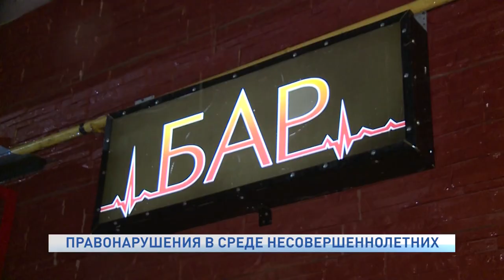ПРАВОНАРУШЕНИЯ В СРЕДЕ НЕСОВЕРШЕННОЛЕТНИХ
В Нарьян-Маре с начала года комиссией по делам несовершеннолетних составлено 154 протокола об административных правонарушениях. Из них почти половина связана с употреблением алкоголя, как подростками, так и взрослыми. Данные цифры незначительно ниже по сравнению с аналогичным периодом прошлого года.